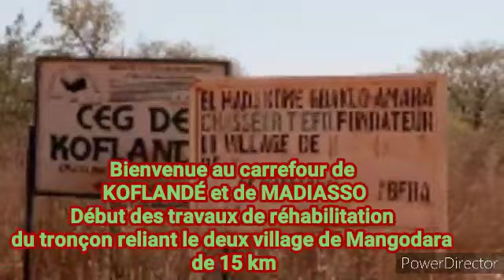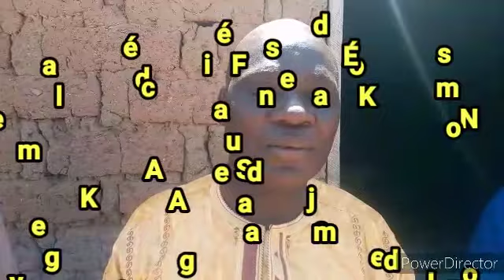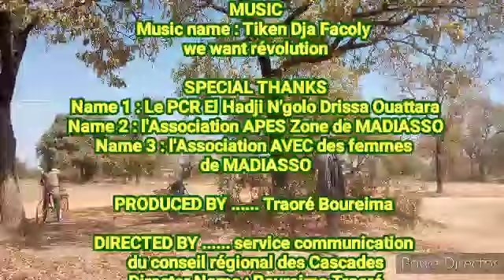La générosité d'un opérateur économique !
Sur sollicitation des populations  de Koflandé et Madiasso  localités situées sur l'axe  Banfora -Mangodara, l'opérateur économique fils de la région et par ailleurs président du conseil régional  des cascades monsieur N'golo Drissa OUATTARA  ,  s'est engagé sur fonds propres  depuis le lundi 17 février  2020 dans des travaux  de réhabilitation du tronçon qui relie les deux localités soit une distance de 15 kilomètres.
Pour qui connaît l'État de cette route, les populations  doivent se sentir comblées.
Les travaux sont exécutés par l'entreprise SOCOTAF propriété du donateur.
C'est le genre d'actes que chaque filles et fils  de la région doit poser pour le développement car chacun selon ses possibilités peut servir sa région et son pays.
Depuis belle lurette le bitumage de cet axe très important a été une promesse non tenu .
Pour cette année 2020 la promesse semblait sûre. Mais apparemment  en lieu et place du bitumage on pourrait bénéficier seulement de travaux d'entretien.
En attendant la région des cascades a un PCR qui est un généreux opérateur économique PDG d'une entreprise de BTP
,Merci PCR.
Vivement sur d'autres chantiers dans la région. Avec l'accompagnent de tous.
Ayons plus confiance en nos possibilités.